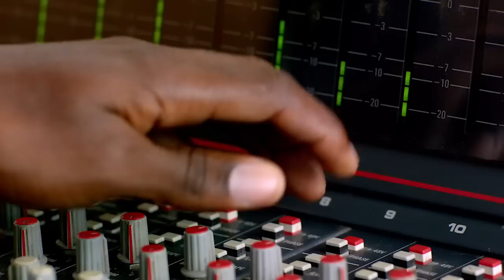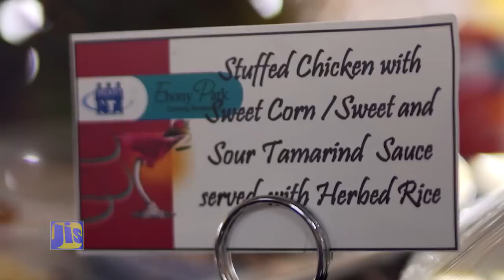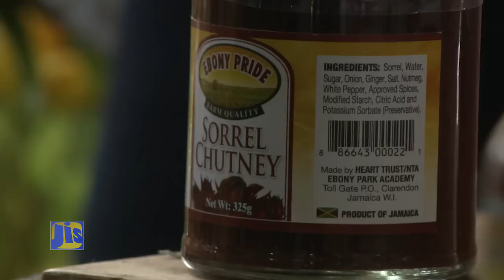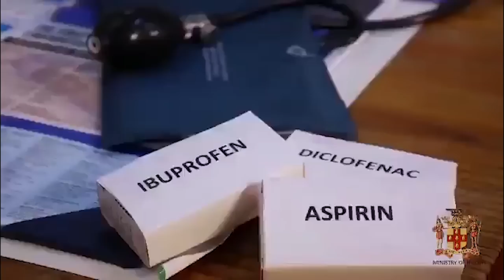Jamaicaica Magazine 10 11 2019